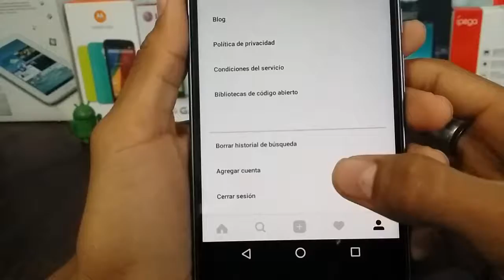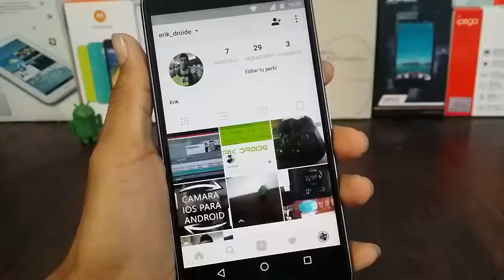Dos cuentas de Intagram en la misma aplicacion a la vez